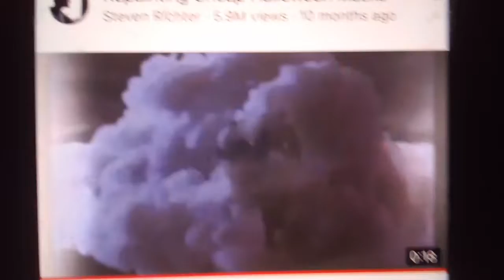thurl ravenscroft as the rhinoceros from james and the giant peach